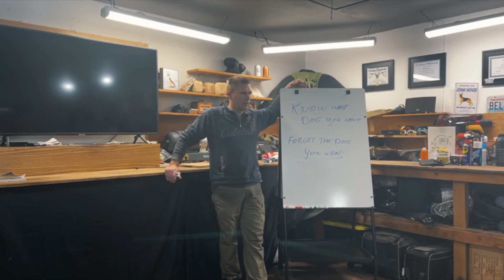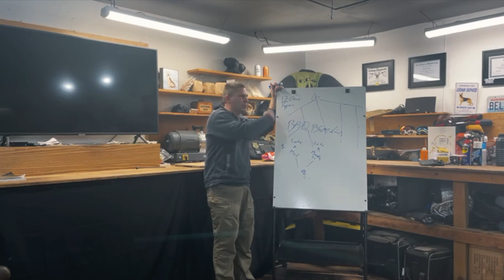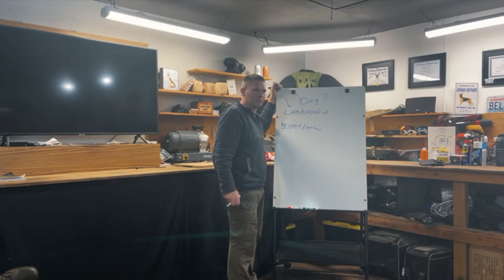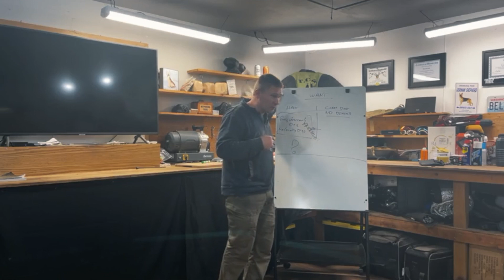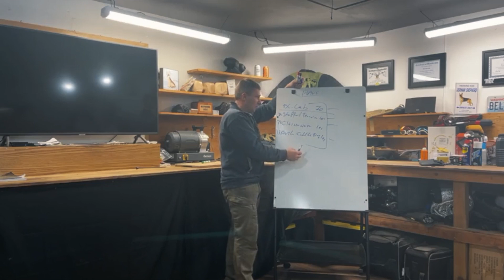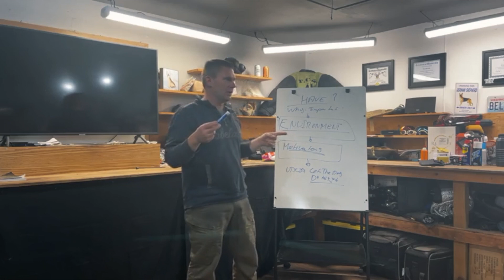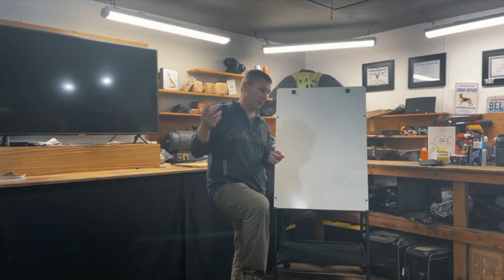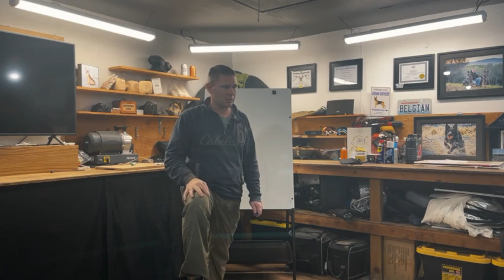LIVE Lecture:Know the Dog you Have Forget the dog You want - Cynologist Bart de Gols